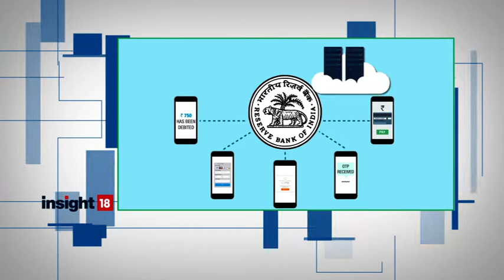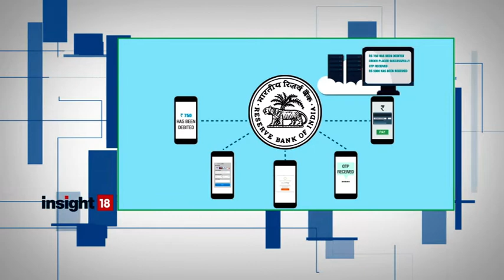Insight 18 | Data Localisation of Payment Services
Moneycontrol explains to you what exactly data localisation is and how it will impact Indian Payment Services